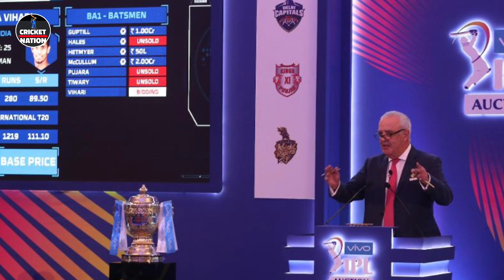IPL 2021 - 8 BIG News For IPL on 23 Jan (M Starc Back, Auction Date, Trade Update, CSK, DC, KXIP)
Must Watch